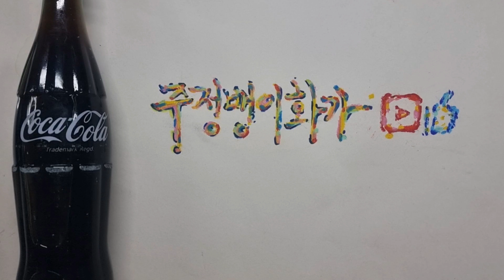코카콜라로 그림 그리기 Drawing with Coca Cola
코카콜라의 충격적인 광고를 아시나요??

 코카콜라로 콜라병을 그리는 놀라운영상!!

 과연 이게 가능한걸까?

 그림 과정이 궁금하시다면 끝까지 시청해 주세요^^

☆ [ 채널소개 ] ☆

 안녕하세요 여러분 술 마시며 그림 그리는 주정뱅이화가 주뱅입니다. ‘취화선’이란 영화의 주인공인 조선시대 3대화가, 술 없이 그림을 그리지 않으셨던 오원 장승업 선생님이 모티브이구요. 예술적 영감을 주는 술의 힘을 빌어 자유분방한 미술을 추구합니다.

  전문적인 미술재료 보다는 일상 속 모든 것들을 미술재료로 활용하고 있구요. 제가 아는 분이 미술재료가 비싸서 더 이상 그림을 못 그리겠다. 라고 하시더라구요. 저는 그 분에게 보여드리고 싶었습니다. 꼭 값비싼 미술재료들이 아니더라도 우리 일상 속 모든 것들이 미술재료이고 예술이라는걸 말이죠.

 저는 일상 속 모든 것들... 요리든 운동이든 직장생활이든 우리의 삶 순간순간이 예술이고 우리 모두가 예술가라고 생각합니다. 일상 속 모든 것들을 미술 재료로 활용하는 그 날까지 주뱅의 미술은 계속됩니다.

저에게 작업할 수 있는 힘을 주고 싶으시다면 구독! 좋아요 ! 해주세요. ^^

 Hi everyone~ I'm a drunken artist that enjoys drawing while drinking alcohol. I believe alcohol give unique and artistic inspiration to me. Through alcohol, i can freely express my art in my drawing. I want to use everythig in life as my art material. Thanks~